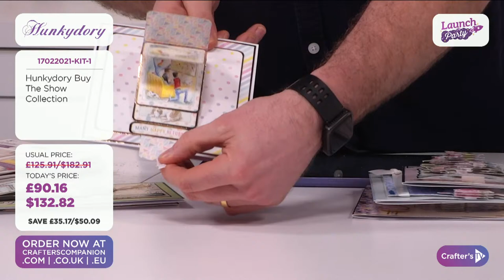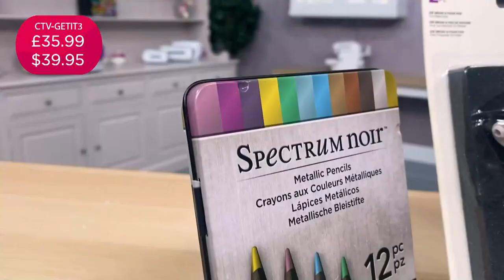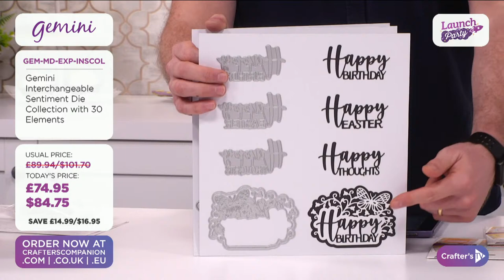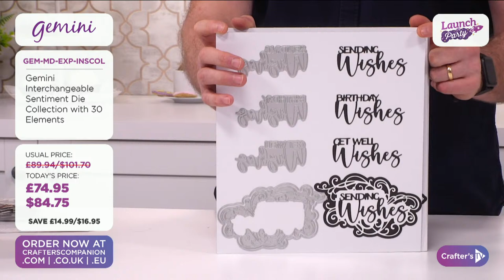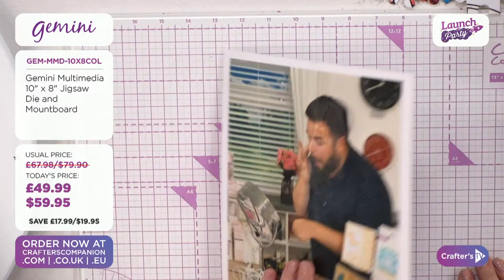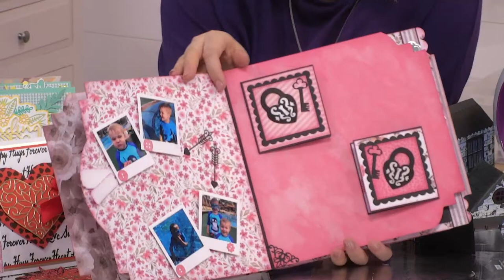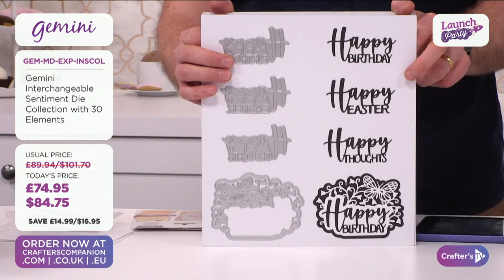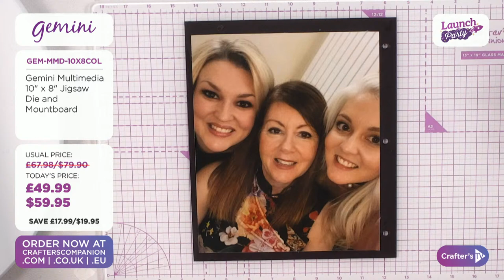Launch Party: NEW Jigsaw Dies, Hunkydory, and a Sneak Peek (23 Feb 2021)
Blast off with Ben & Sara for another fabulous Launch Party! Join them live from 4pm UK 🇬🇧  / 11am ET 🇺🇸 for all the fun, crafts and banter you'll need, plus some fabulous offers on newly launched goodies! Shop during the show here: